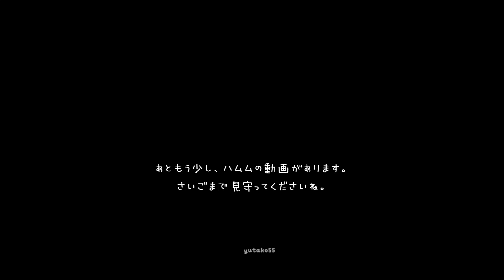ハムスター ハムムとココちゃんがリスになる？ー ハムム卒業 ー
動画撮影日：2017年4月26-28日

昨日の続きです。
リスさんのしっぽに縞模様をつけて、リスさんの椅子が完成しました！
体の大きさが違うハムムとココちゃんに合うように調整してみました。
足腰が弱ってきたハムムにちょうどいい腰掛け椅子になりましたが、弱ってきたハムムの動きをみていて、余計なことをするのはよそうと思い、完成したリスさんの椅子にハムムが座る写真や動画はなく、制作途中のたぬきさんのチェックが最後となりました。

今まで、ママちゃんの工作に付き合ってくれて、本当にありがとう。
ハムムの中には、ちっちゃなおじさんが入っているんじゃないかってくらい、ママちゃんの気持ちをわかってくれる賢いハムスターでした。

この動画の1ヶ月後に、ハムムはハム生を終えますが、ハムムが亡くなる最期まで、亡くなった後も動画を撮っています。
今思うと、悲しい状況でよく動画なんて撮っていたなと思います。
最初のころは「かわいいハムムの姿を残したい」という思いでしたが、最後は「小さな体で一生懸命生きているハムムの姿を残したい」という気持ちに変わっていました。

ハムスターはとてもかわいい生き物ですが、ぬいぐるみやおもちゃではありません。
かわいいだけではない、最後は老いて、弱っていきます。
中には病気になってしまい、苦しむ姿を看取ってあげないといけない子もいます。

どんなハム生になるかは分かりませんが、命を預かった以上、人間は最後まで責任をもってお世話をする義務があります。

娘が「ハムちゃん、かわいい！飼いたい！ちゃんとお世話をするから！」と言って、ちゃんとお世話をするという条件で飼い始めましたが、結局お世話をするのはママちゃん。ココちゃんを迎え入れたときも同じでした。
何十回「ハムムは ぬいぐるみじゃないんだからね！」と叱ったことか…（でも、私も小さなころはそうでした…）

娘がハムムのことを忘れないために、命の大切さを学んでもらいたくて、撮り続けました。
いつか、娘がハムムの動画を観たときに何かを感じてくれたら、嬉しいです。
動画をみてくださった視聴者の皆様にも同じ気持ちです。

昨日の動画はこちらです。
『ハムムとココちゃんがリスに見えるイスを作りたい。』

必ず飼育本を読み、ハムスターのことを理解した上で、家族に迎え入れてくださいね。 元野良猫